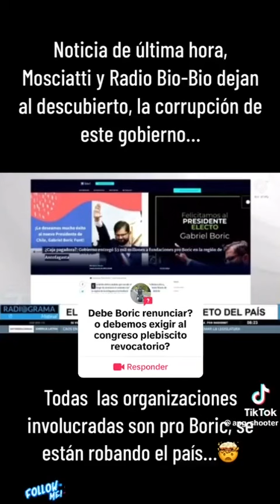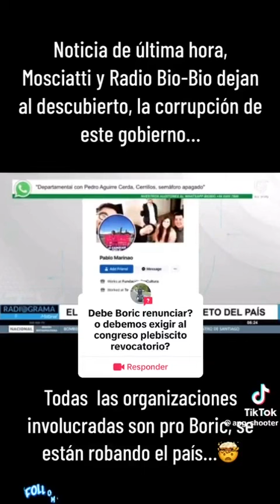Noticia. Radio BIO BIO.